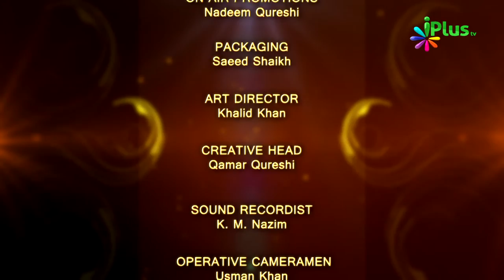Haq Ki Pukar Ep 12- Muhammad Muadh Abu Quhafah - iPlus TV